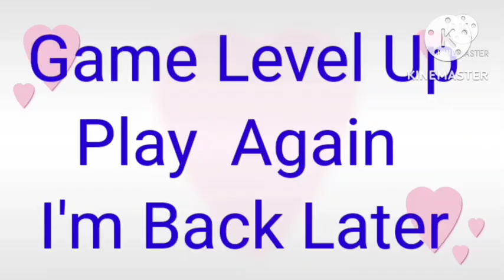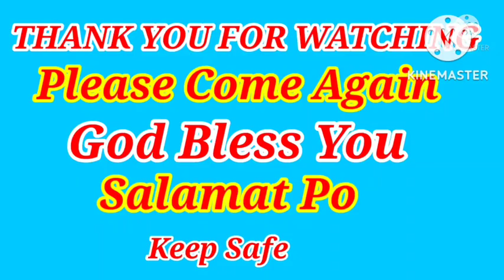Let's Play Candy Crush Saga